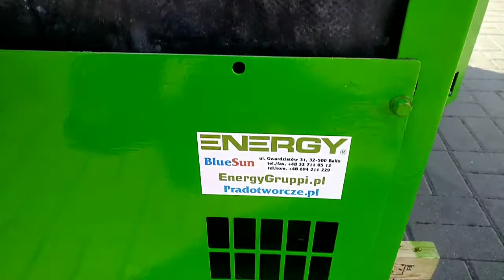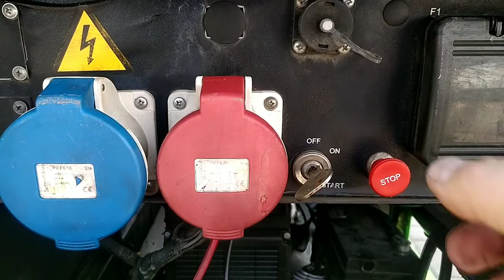Serwis agregatu prądotwórczego Energy EY 10 TBE z silnikiem Lombardini.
Serwis agregatu prądotwórczego Energy EY 10 TBE z silnikiem Lombardini. Wymieniono prądnicę, uruchomiono silnik, dorobiono elementy obudowy, pomalowano. I działający sprawny gotowy do odbioru.